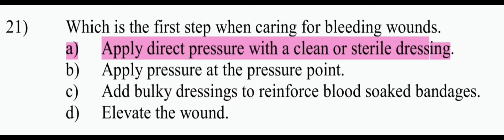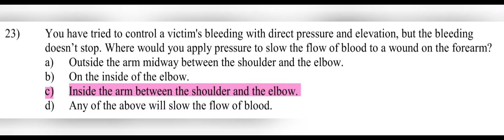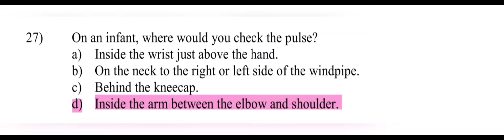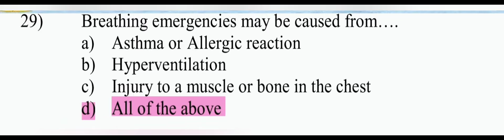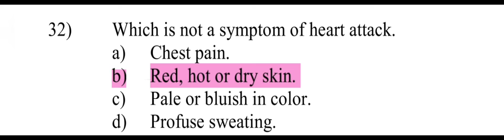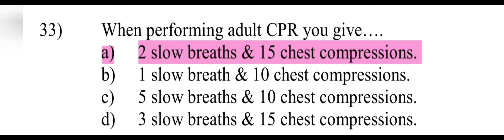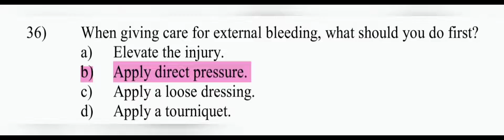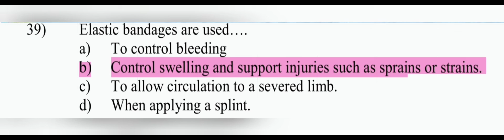AFF/FPFF EXIT EXAM QUESTIONS AND ANSWERS